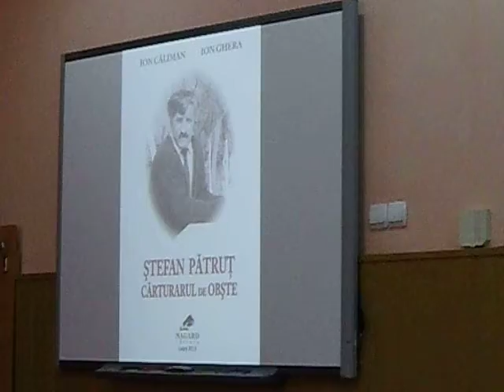Simpozionul Stefan Patrut Faget -31 05 2013 -video13 Adriana Weimer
Simpozionul Stefan Patrut - Liceul Teoretic Traian Vuia Faget - 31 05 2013 - video13 Adriana Weimer